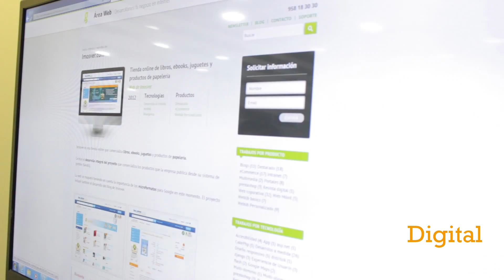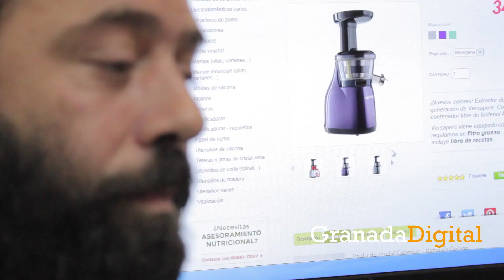Claves para triunfar en el e-commerce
José Manuel Pérez, Director de Diseño y Desarrollo web de Grupo Trevenque nos muestra las claves para triunfar en el comercio electrónico.